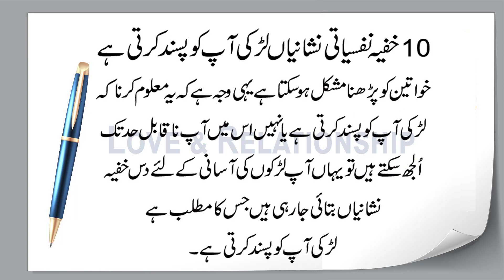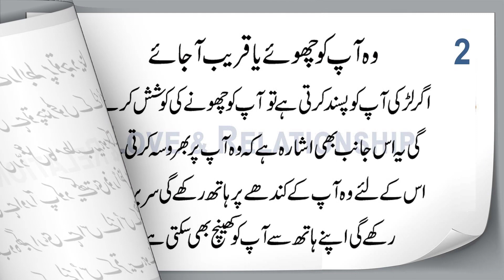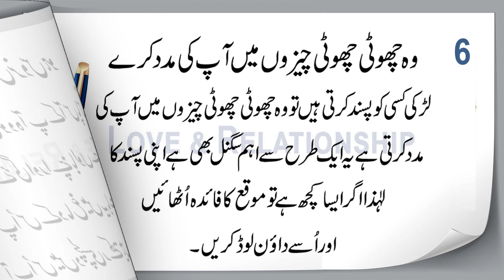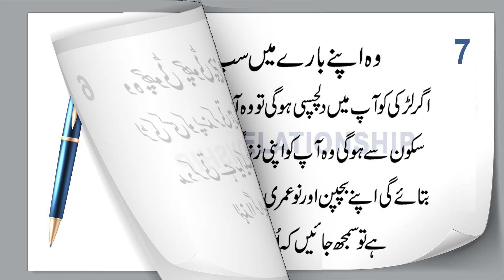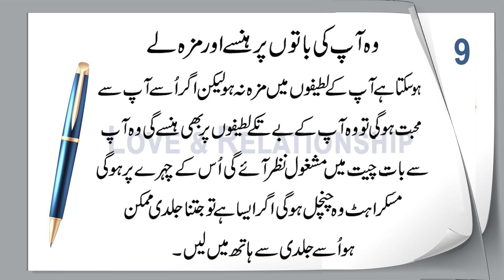10 Secret Psychological Signs a Girl Likes You in Urdu & Hindi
10 Khufiya Nafsiyati Nishaniyan
Ladki Aapko Pasand Karti Hai